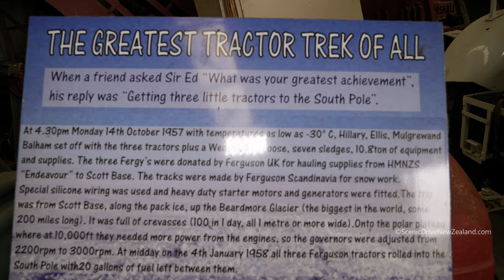Replica of Edmund Hillary's Ferguson TE20 Tractor in Blenheim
Replica of Edmund Hillary's Ferguson TE20 Tractor, seen here at the Marlborough Farming Museum in Blenheim,  in the Marlborough Region, of New Zealand's South Island.